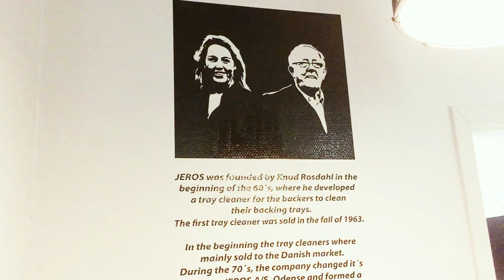Jeros A/S i Ringe er Årets Virksomhed i Faaborg-Midtfyn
Jeros A/S er Årets Virksomhed 2018 i Faaborg-Midtfyn Erhvervsråd. Virksomheden, der producerer opvaskemaskiner til fødevareindustrien er et forbillede i forhold til at skabe lære- og uddannelsespladser for unge under uddannelse - lige nu er 9 ud af de 60 medarbejdere lærlinge.